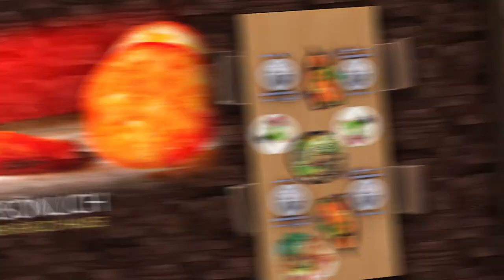#2.11 traditionelles ungarisches Weihnachtsgericht Töltött kaposzta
Heute koche ich für euch das traditionelle ungarische Weihnachtsgericht für die ganze Familie: Töltött kaposzta - gefülltes Kraut ungarische Kohlroulade

Und hiermit verabschiede ich mich nach der 2. Staffel in die Weihnachtspause. Vielen Dank für eure Unterstützung in diesem chaotischen Jahr und ich wünsche euch eine tolle Weihnachtszeit und einen guten Rutsch in ein neues Jahr!

Ciao Euer Rizzo